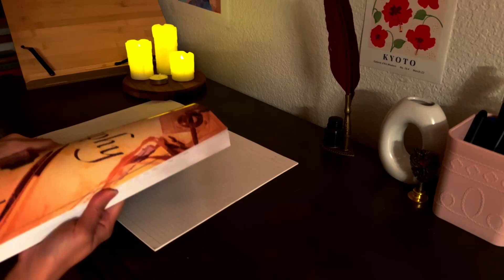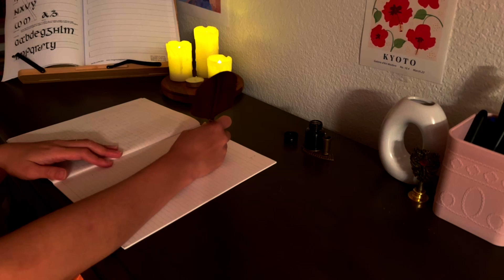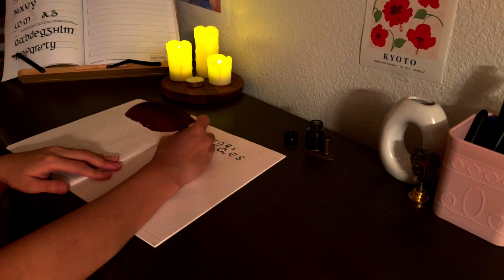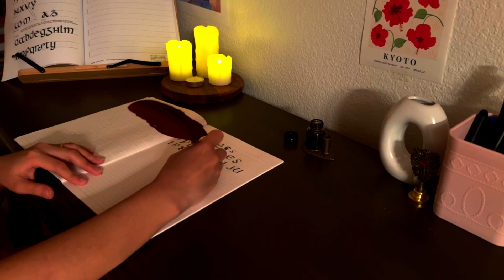ASMR | LoFi Music | Calligraphy Session 7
Continuing with the Celtic letters! It's starting to look a little bit like calligraphy!